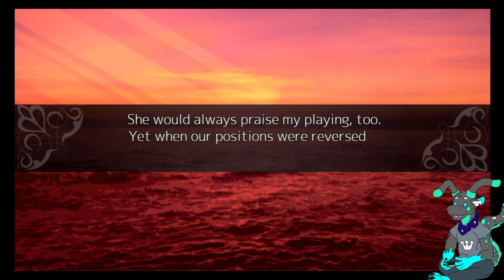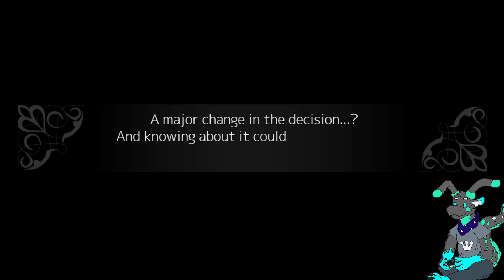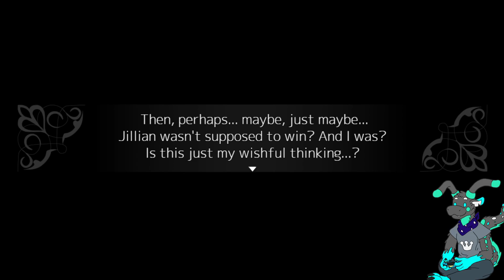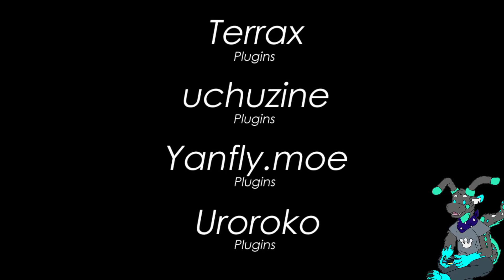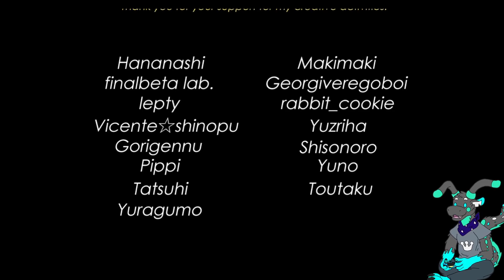Bird Brain | Noel the Mortal Fate S1